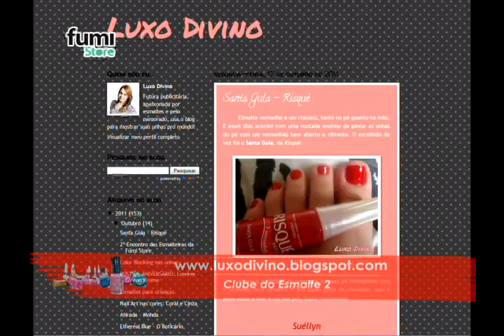Clube do Esmalte 02_Fumi Store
Foi uma festa e tanto! Quem não participou perdeu a oportunidade de fazer novas amigas e trocar muitas dicas sobre tendêcia e estilo.
Fique atenta, em breve faremos mais um evento na Fumi Store. Contamos com você.